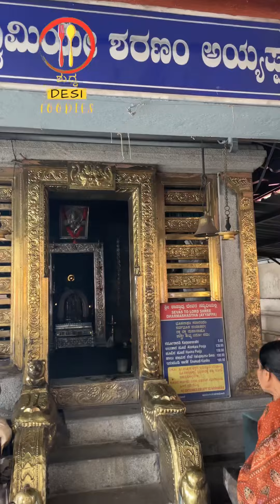Kadri Manjunatha Temple | Kudroli Gokarnanatha Temple | Episode 3 - Kudla Series (in & around)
Episode 3 of Kudla Series(in and around).

We visited Kadri Manjunatha Temple first by taking an auto from New Tajmahal Cafe after our breakfast there.

Auto cost ₹50 total.

Check out the history of the temple on Wikipedia because there is no point in me copy pasting it here.

Next we paid ₹70 for auto total and reached Gokarnanatha Temple.

Visit both the temples and everything is pretty near.

Let’s catch up in the next episode! See you!

By: Rahul Murthy